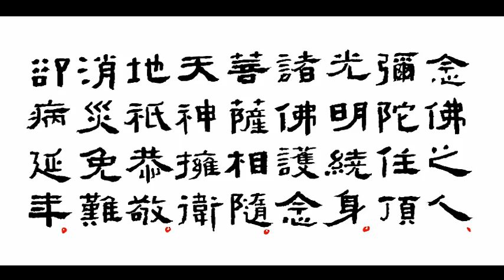六字名號－慧淨法師誦念（國語清念版）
為了讓佛號稱念更加普及與輕鬆，達到念佛生活化，生活念佛化，並更貼近淨土宗的精神──「易」，因此，慧淨法師多年以來推廣誦念式的念佛音調。

　　此音調單純、簡單，不論何人何時何地何事，都可以容易輕鬆的稱念，老少咸宜，時地不拘，忙閒無礙。現供之於眾，希望此音調能夠普及化、生活化、平常化。

【淨土宗官方YouTube影音】